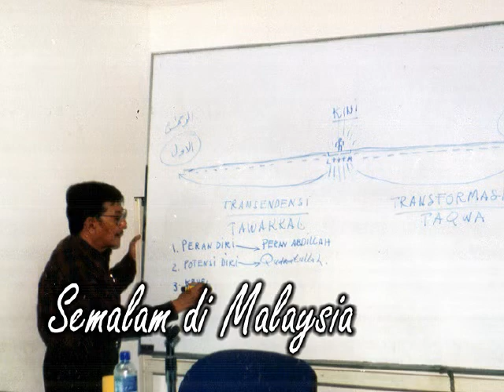Obrolan Pak Muh 05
Perbincangan santai bersama Pak Muh (Muhammad Zuhri) seputar tasawuf, barzakh, dan lainnya saat menjumpai muridnya di Malaysia yang kurang faham Bahasa Indonesia sehingga Pak Muh berusaha berbahasa Inggris semampunya